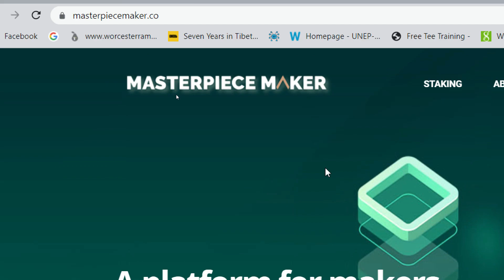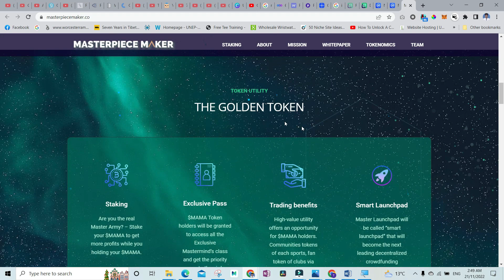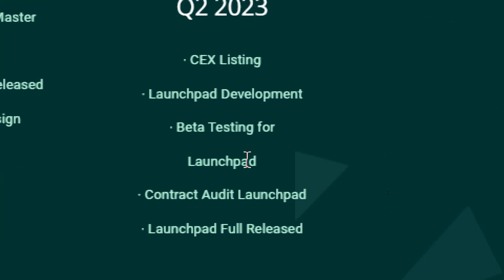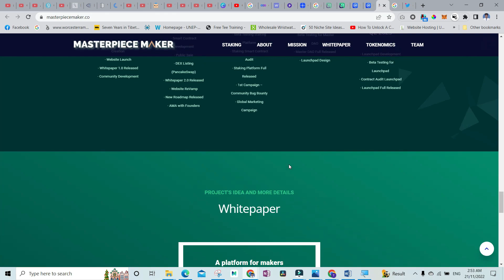Marketpiece Maker Project Review - MAMA Token Price & English Review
This video us on the Marketpiece Maker (MAMA Token). It is a relatively new project is on the BNB ecosystem.

The mission of Crypto Explorers is to inform and educate the future generation of investors interested in cryptocurrencies and digital assets. We hope to document the evolution of the global financial system along the way.